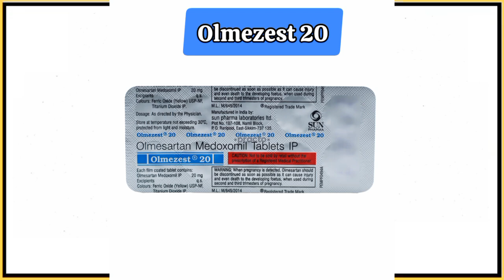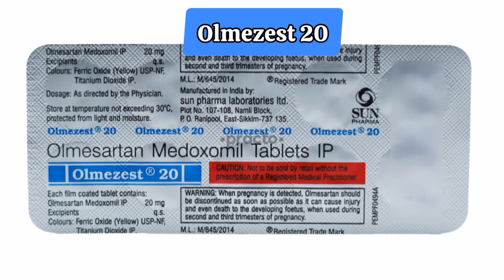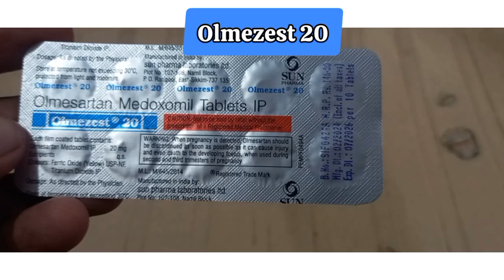Olmezest 20 Tablet uses / side effects full information in Hindi ओलमेज़िस्ट टैबलेट किस प्रकार काम कर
Olmezest 20 MG Tablet से उपचार के दौरान अगर आपको चक्कर आते हैं तो बैठने या लेटने की स्थिति से धीरे-धीरे उठें।

Olmezest 20 Tablet is a medicine used in the treatment of hypertension (high blood pressure). Lowering blood pressure helps to prevent future heart attacks and stroke. This medicine is also effective in preserving kidney function in patients with diabetes.

How to use Olmezest Tablet

How Olmezest Tablet works

ओलमेज़िस्ट टैबलेट का इस्तेमाल कैसे करें

ओलमेज़िस्ट टैबलेट किस प्रकार काम करता है